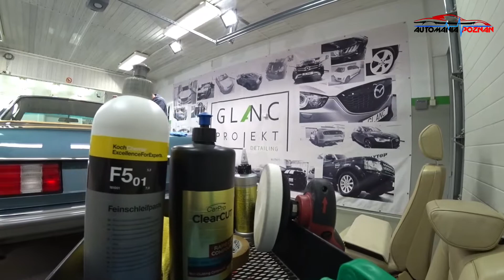Glanc Projekt -Detailing Mercedesa W126 /Auto Mania Poznań